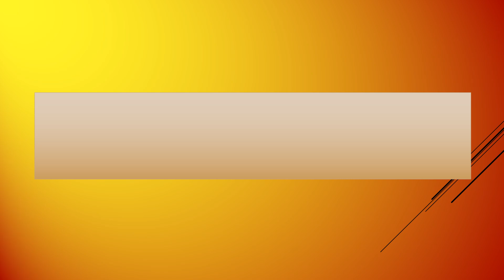The Art of Concentration and Achievement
Discover how to focus and achieve more with Damon Zahariades.
KEY INSIGHTS
Zahariades explores modern distractions like social media.
He emphasizes that concentration is a skill to be developed.
The book offers a structured path to improve focus.
Micro-goals are highlighted for maintaining motivation.
The balance between discipline and self-care is crucial.
Relaxation is essential for productivity.
PRACTICAL TIPS
Create routines that encourage focus.
Set up environments conducive to deep work.
Break tasks into smaller goals.
Celebrate small wins to build momentum.
CONCLUSION
Zahariades provides a guide to intentional living.
Improve focus and achieve your goals with practical steps.